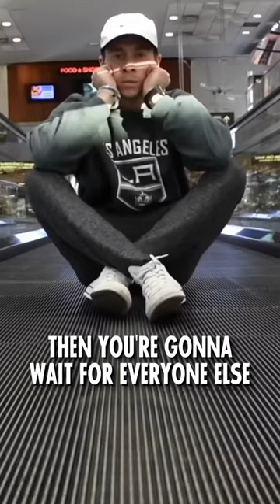Why Baggage Claim always takes hours